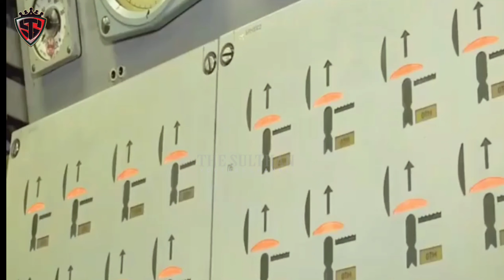UPDATE TERBARU !! RUSSIA VS UKRAINA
RUSSIA VS UKRAINA